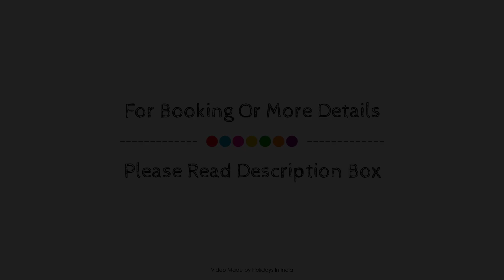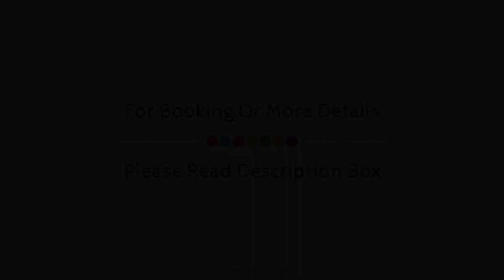Rooftop Apartment with Amazing Top View Free Wifi, Goa, India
Searching For
1. Rooftop Apartment with Amazing Top View Free Wifi - Goa
2. Rooftop Apartment with Amazing Top View Free Wifi - Goa Virtual Tour
3. Rooftop Apartment with Amazing Top View Free Wifi - Goa Rooms
4. Rooftop Apartment with Amazing Top View Free Wifi - Goa Amenities
5. Rooftop Apartment with Amazing Top View Free Wifi - Goa Videos
6. Rooftop Apartment with Amazing Top View Free Wifi - Goa Offers
7. Rooftop Apartment with Amazing Top View Free Wifi - Goa Deals
Audio Credit:
Track Title: Blank Slate
Artist: VYEN